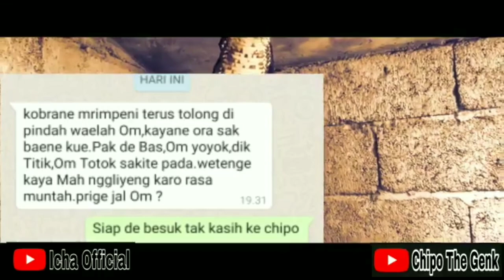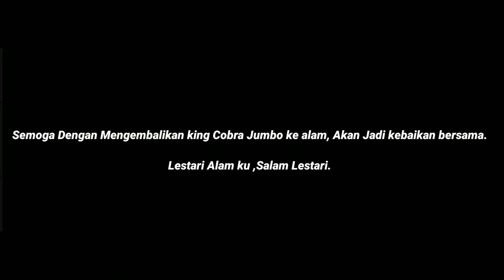Melepas liarkan King Cobra Jumbo 15,6kg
semoga dengan mengembalikan ular ini ke alam akan menjadi kebaikan kita bersama 🤗